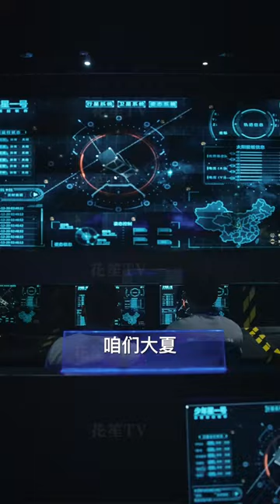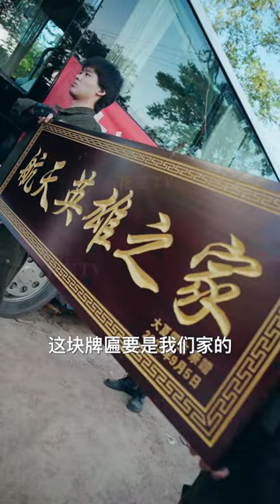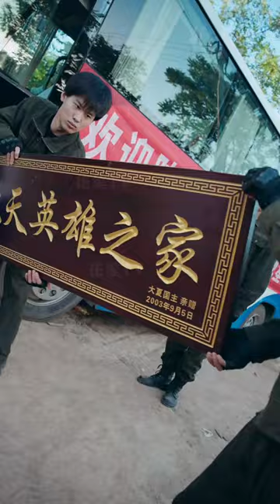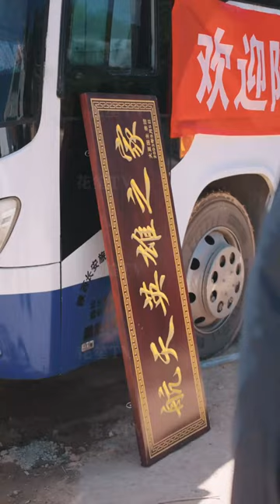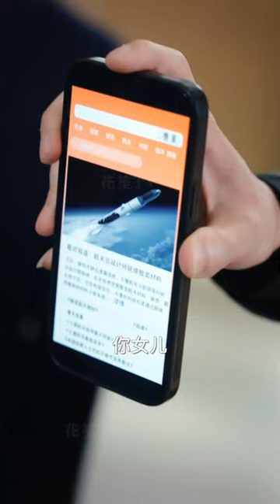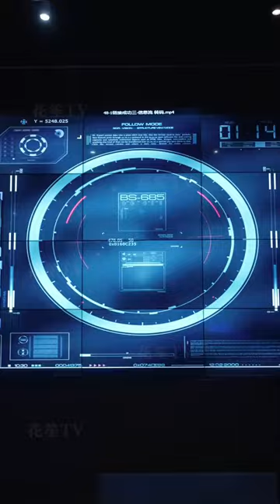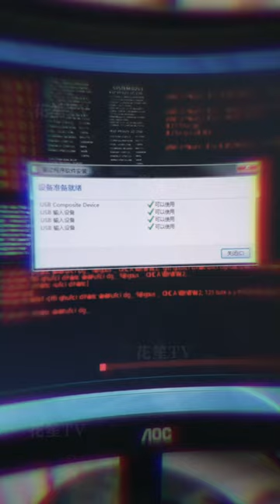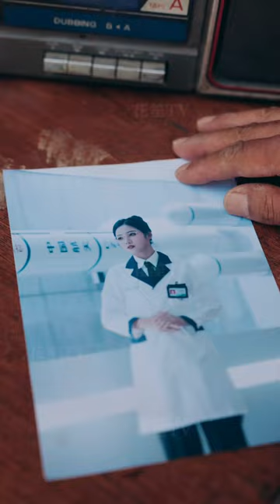【Multi Sub】[FULL |又是一年中秋] 陆绛从小受哥哥影响，立志成为国家研究卫星，面对家族压力，她坚持理想，克服困难，成功发射卫星！inspirational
【大纲】陆绛从小受到卫星专家哥哥影响，立志为国家研究卫星的女性，面对家族压力与个人理想之间的冲突。她在1993年考入滨城工业大学学习卫星技术，但父亲陆大明因害怕失去她而坚决反对，甚至以断绝父女关系相逼。尽管如此，陆绛坚持自己的理想，母亲刘桂芳默默支持她。陆绛最终克服重重困难，成为卫星工程专家。十年后，她设计的卫星即将发射，村里因她的成功而获邀观星馆，但家族内部矛盾激化，父母遭受羞辱。故事的高潮发生在她及时赶到，看到父母受伤后泪崩的一刻。
【男主】王兴昉
【女主】李艺璇